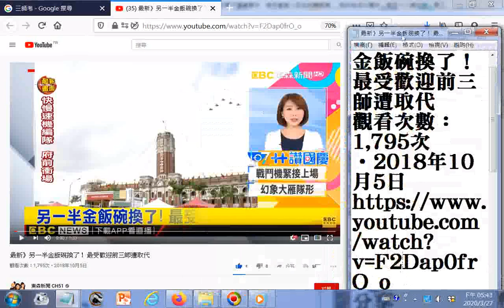最新》另一半金飯碗換了！ 最受歡迎前三師遭取代 YouTube htm20181005 (...三師，像是醫師、律師、會計師) GG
參考網址 有求孔孟聖道三寶心法就不枉費今生來世間。世間財世間用--生不帶來，死不帶去，或是給以後不相識的人用，但是得三寶心法卻能帶著走，在世能逢凶化吉、躲劫避難、改變命運，壽終能超生了死，離苦得樂，智者切莫入寶山而空手回。